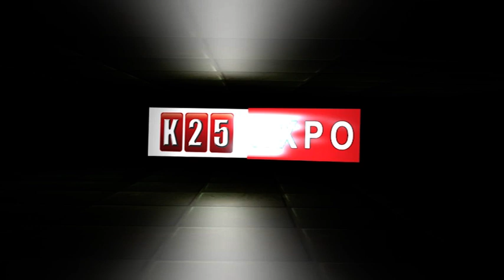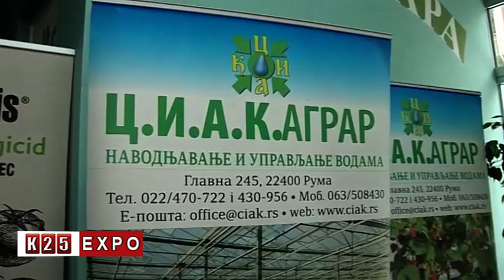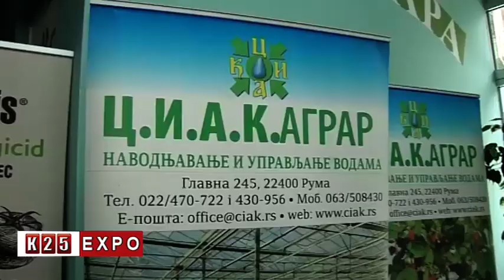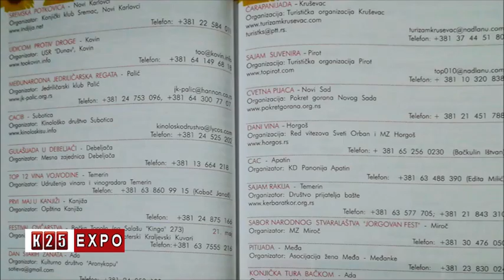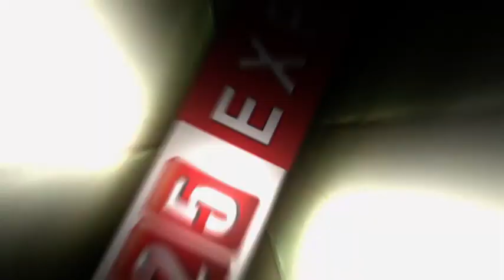K25 EXPO Emisija 30